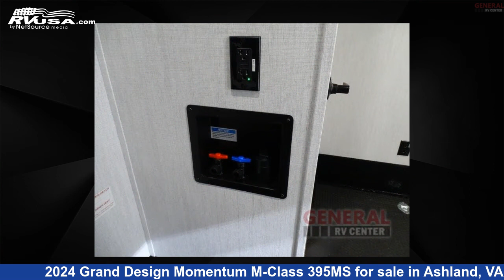Incredible 2024 Grand Design Momentum Toy Hauler RV For Sale in Ashland, VA | RVUSA.com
This 2024 Grand Design Momentum M-Class 395MS is a Toy Hauler RV. It is located in Ashland, VA 23005 and is offered for sale by General RV Center. This New Grand Design Is 44' 0" in length and features sleeps 9, Slideout, and 140 gal fresh water capacity. The floorplan layout of this Toy Hauler features Front Bedroom, Loft, Two Entry/Exit Doors.